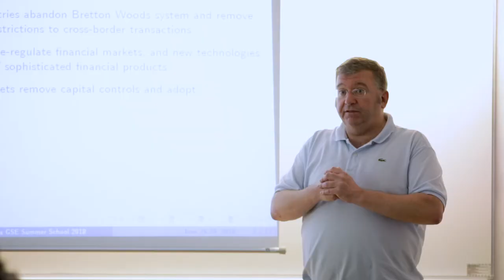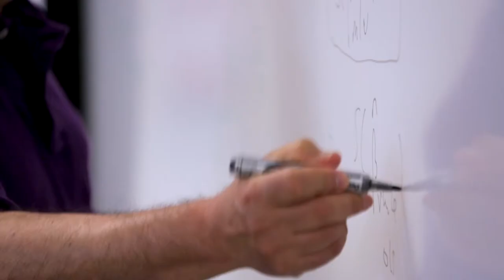Welcome to Summer School at the Barcelona School of Economics!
Summer School at the Barcelona School of Economics offers the unique opportunity to study at a top European institution in one of the world's most exciting summer destinations.